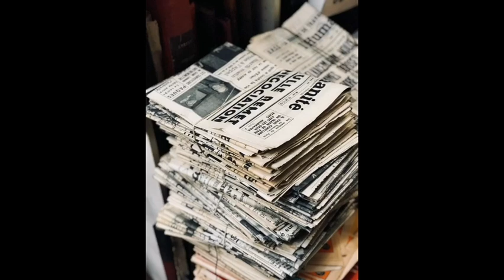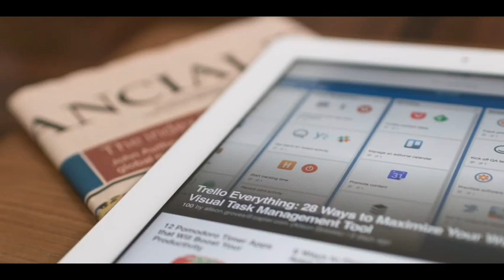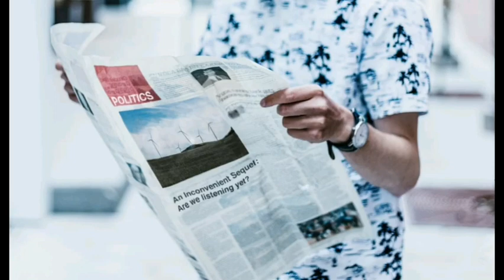Daily News | Headlines | October 8 2020